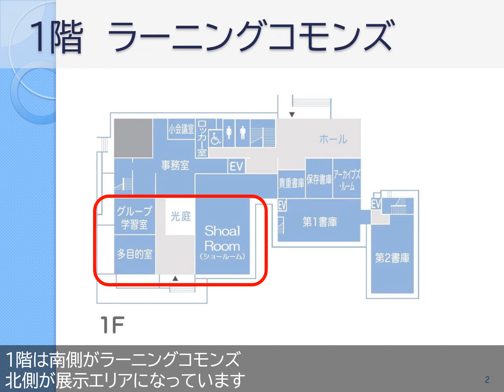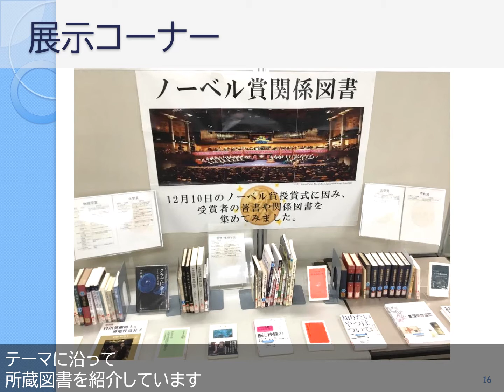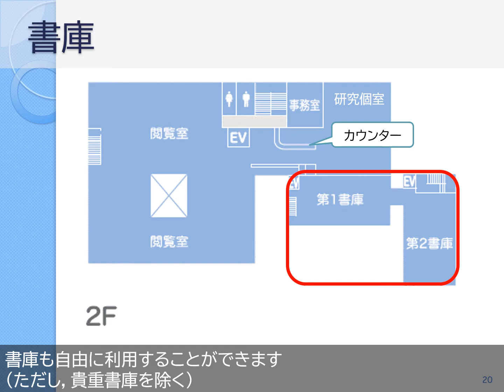【施設案内】品川キャンパス図書館館内ツアー